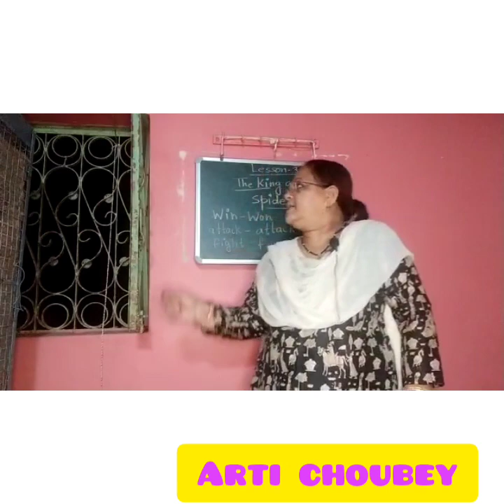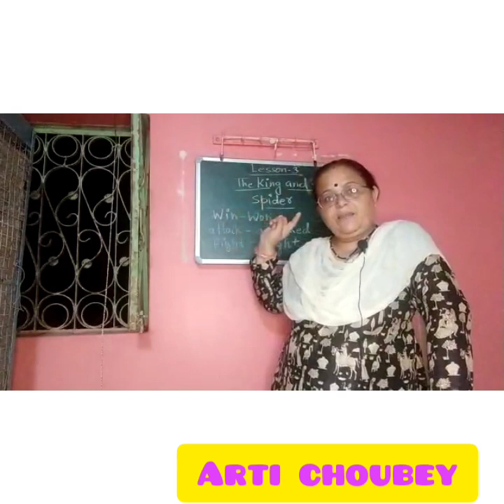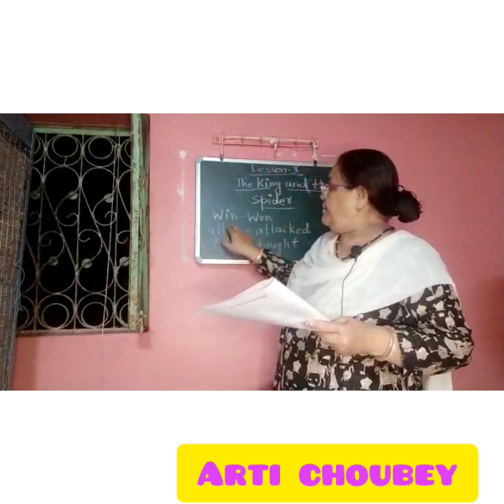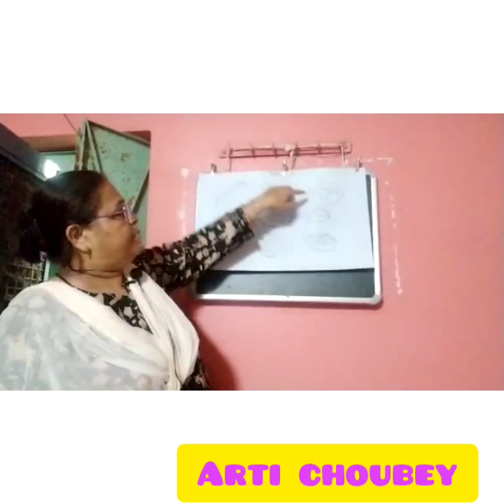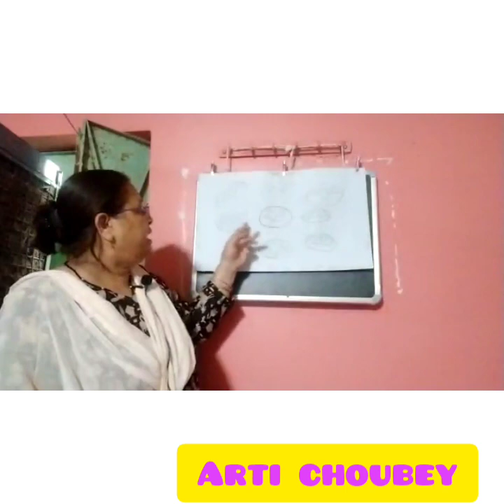Lesson 03 The king and the Spider